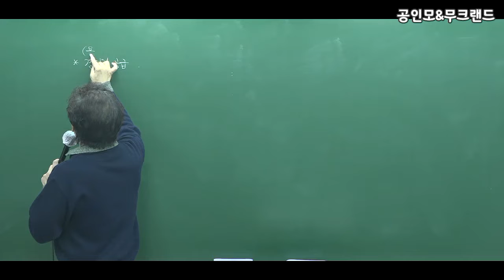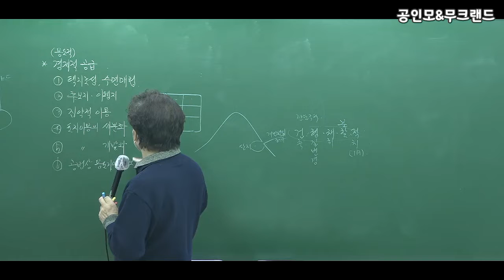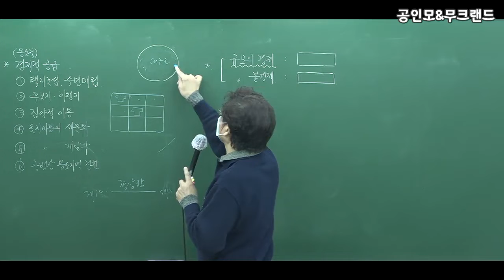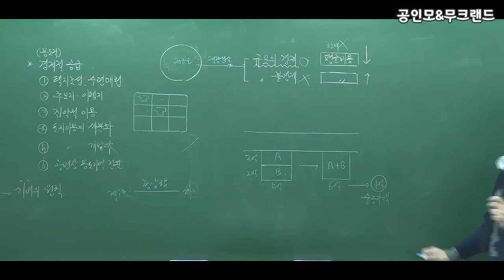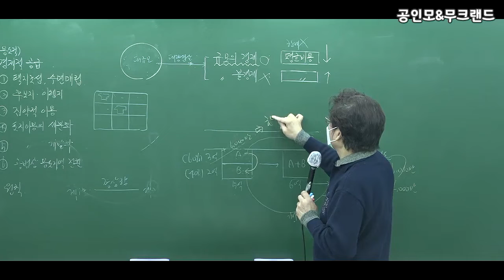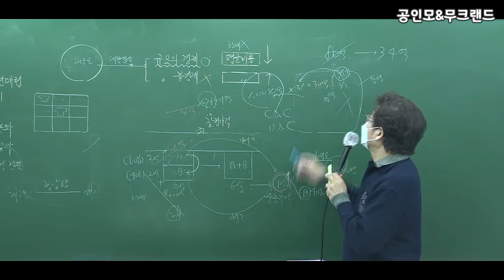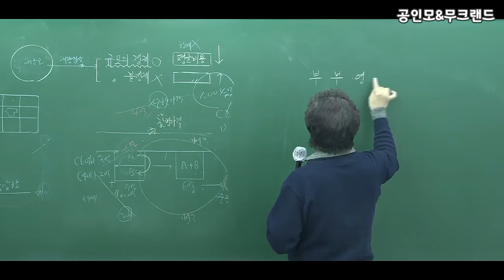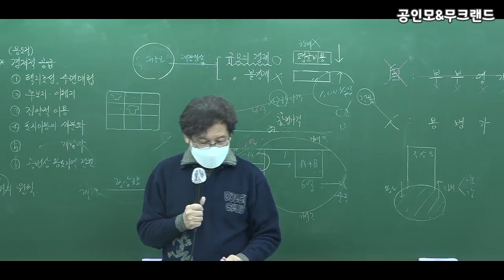[공인모] 2022공인중개사 시험대비 부동산학개론 이영철교수님 기본이론 07강